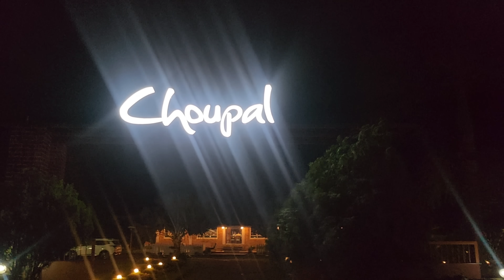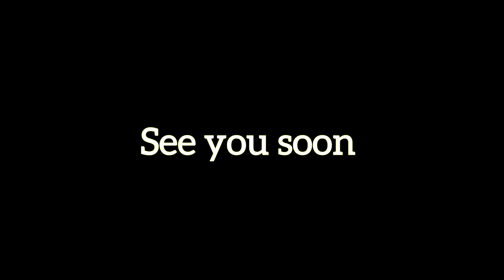Bhai is back 💕 || Bhai k anibole ami Airport golu 🤩 || Olop shopping korilu 🛍 || অসমীয়া vlogs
Hey all,
This is my YouTube vlog.

See ya!!